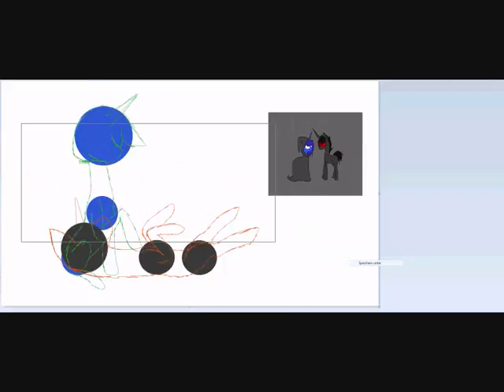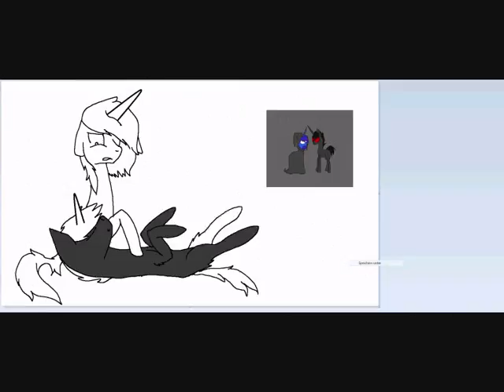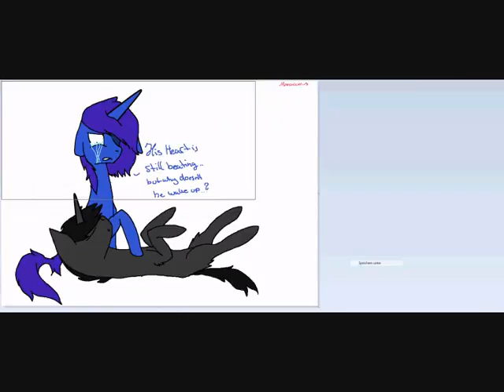Speedpaint - Johanna Star Artist's OCs //Request//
Lied im Video ^^